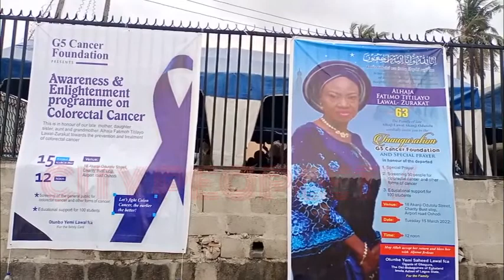Otunba Yemi Lawal Sets Up G5 Cancer Foundation In Honor Of Late Sister Alhaja Lawal-Zurakat